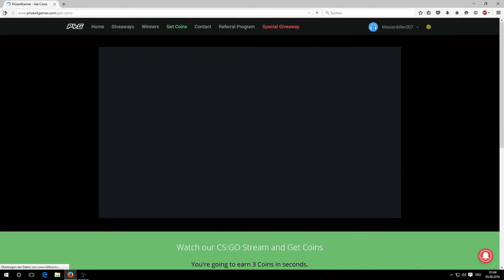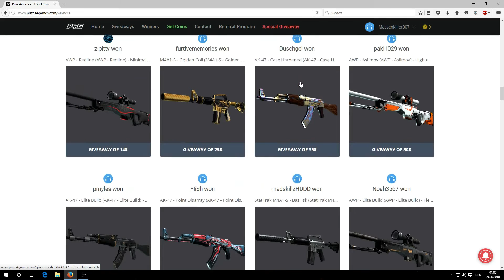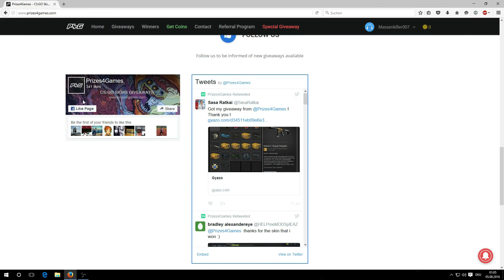Gratis CSGO Skins und Knifes !!!!!!